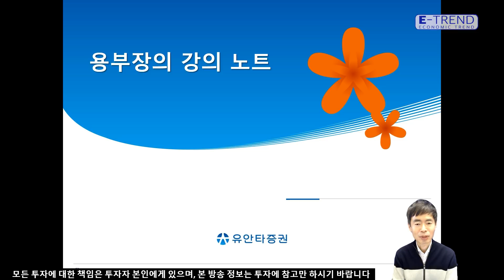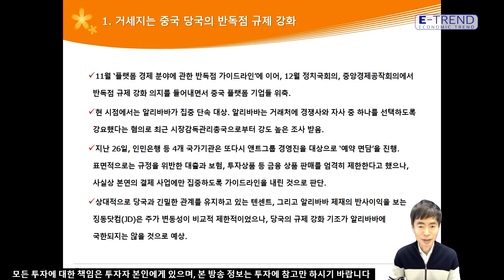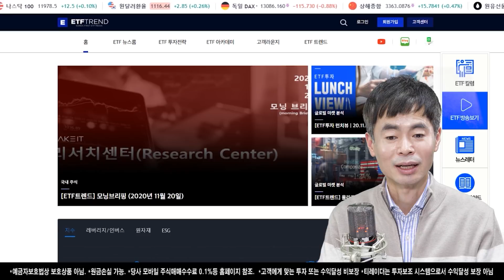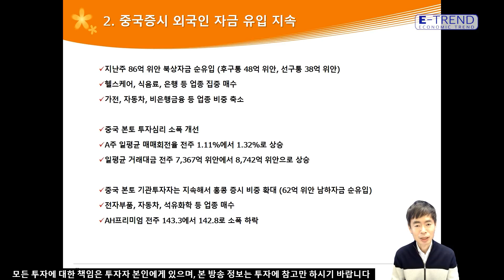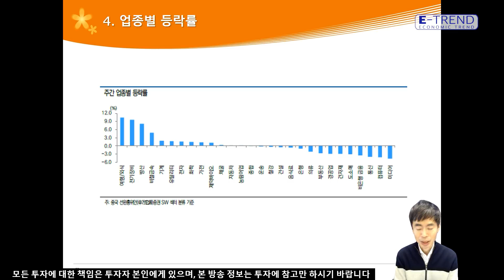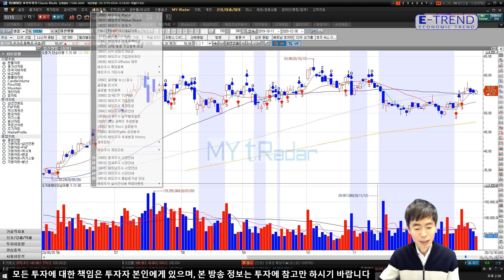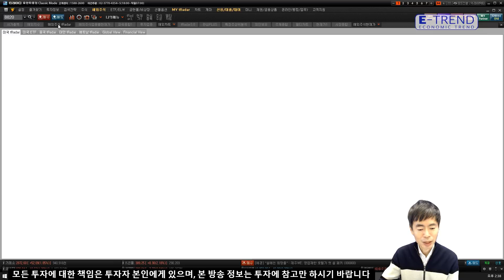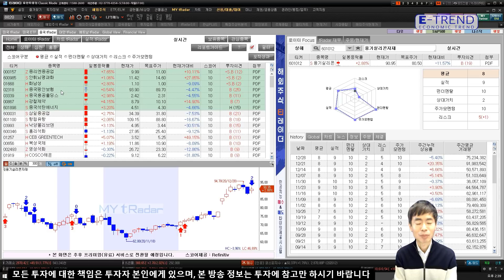알리바바 반독점 제재에 반사이익 징둥닷컴 주가 변동성! | 유안타 증권 이용철 부장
알리바바 반독점 제재에 반사이익 징둥닷컴 주가 변동성!
- 유안타 증권 이용철 부장